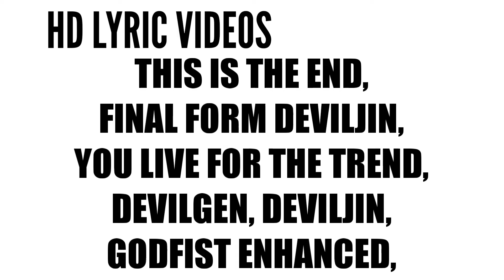DEPTH STRIDA - BLASPHEMIA (Lyrics)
DEPTH STRIDA - BLASPHEMIA (Prod. ETERNAL RAIJIN)

☆ Lyrics ☆
THIS IS THE END
FINAL FORM DEVILJIN
YOU LIVE FOR THE TREND
DEVILGEN DEVILJIN
GODFIST ENHANCED

OMEN THUNDER GODFIST ALL THAT FROM ABOVE BITCH
DEVILJIN THE PROPHET FORGET ALL THE FALSE GODS
I KNOW WHAT THE SOURCE WAS
RELIGION AS THE COAT FOR FUCKING FAKE WARS
BITCH YOU FOLLOW BOOKS JUST FOR THE GUIDE
IT IS RESTRICT YOURSELF OR DIE
YOU TAKE YOUR GODS AS YOUR DISGUISE
BREAK YOUR MIND EXPERIENCE THE JOY OF LIFE
I LET ALL THE ANGELS SUFFER
DEVILGEN AWAKE MY BLOODLUST
GOD LET ALL THE HUMAN SUFFER
DEVILGEN JUST BROKE THAT MINDFUCK

BLASPHEMY
PEOPLE WONT SEE THROUGH THE LIES
FALSE PROPHETS ARE ON THE RISE
BLASPHEMY
OPEN UP YOUR FUCKING EYES
TELL ME ARE YOU FUCKING BLIND
BLASPHEMY
DISEASE OF SOCIETY
DISEASE OF SOCIETY
PURGE YOUR FUCKING MIND U'LL SEE